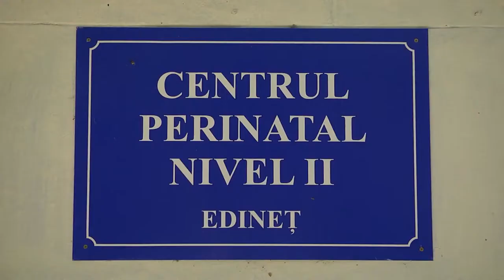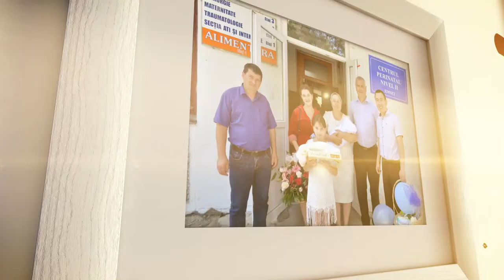Livrare Flori pentru Vica Morari din partea nașilor s.Viișoara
Livrare Flori